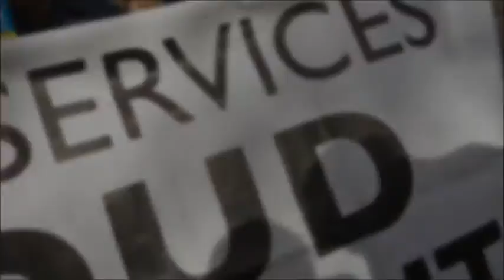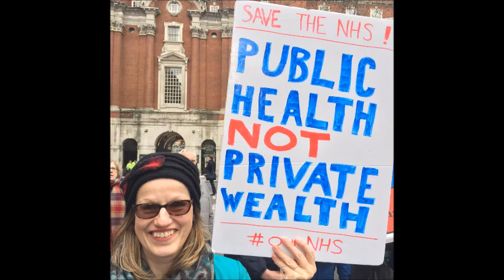Stroud Against the Cuts at the OurNHS demonstration, 4th March 2017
70 people from Stroud travelled to the national OurNHS demonstration in London on 4th March 2017. James Beecher filmed these clips of two speeches - by Shadow Chancellor John McDonnell MP and a health campaigner from North West London, combining them with visuals from the demonstration.